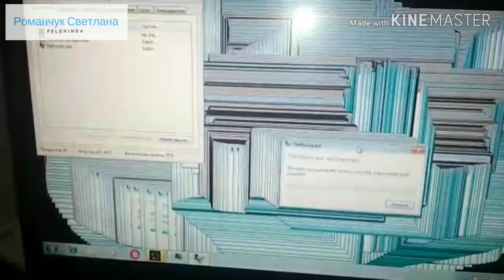Давно забытый глюк, сбой компьютерной системы 😎 💻 Error, computer crash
Копим с детьми на ноутбук 👨‍💻💻🤗

Помочь каналу в развитии Вы можете через систему on-line расчетов WebMoney :

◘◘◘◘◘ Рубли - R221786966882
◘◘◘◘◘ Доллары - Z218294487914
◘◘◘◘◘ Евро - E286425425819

Спасибо!